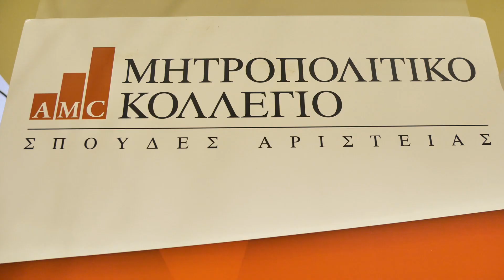Σεμινάριο Ειδικής Αγωγής από τον Φώτη Παπαναστασίου και το Μητροπολιτικό Κολλέγιο Θεσσαλονίκης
Το σεμινάριο Ειδικής Αγωγής με θέμα «Το παιδί με ΔΕΠΥ στο σχολείο και στο σπίτι» από το Μητροπολιτικό Κολλέγιο και τον καταξιωμένο Ειδικό Παιδαγωγό, συγγραφέα και επιστημονικό σύμβουλο του τομέα Ειδικής Αγωγής του Κολλεγίου, Φώτη Παπαναστασίου διεξήχθη για δεύτερη φορά στη Θεσσαλονίκη και, προσελκύοντας εκατοντάδες επαγγελματίες,  σημείωσε τεράστια επιτυχία. Το σεμινάριο πραγματοποιήθηκε σε συνεργασία με το eidikospaidagogos.gr και με την υποστήριξη του ADHD Hellas (Πανελλήνιο Σωματείο Ατόμων με ΔΕΠΥ) και έγινε sold-out.